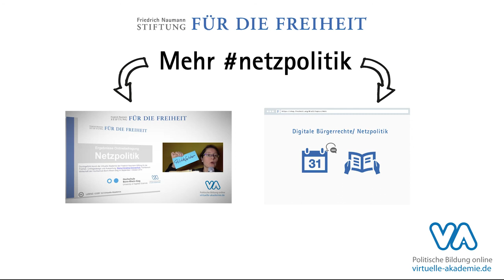Interview Netzpolitik mit Sabine Leutheusser-Schnarrenberger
Sabine Leutheusser-Schnarrenberger im Interview zu Netzpolitik als Gesellschaftspolitik, Recht auf Vergessen und Löschbeirat und dem Engagement der Friedrich Naumann Stiftung für die Freiheit für Digitale Bürgerrechte